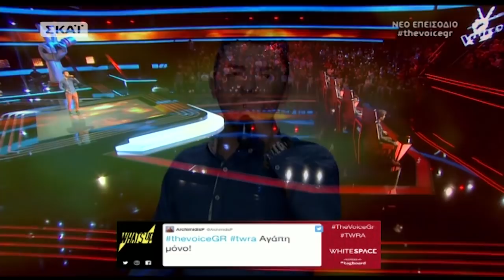The Voice of Greece 4 - Blind Audition - MAKRIA MOY NA FYGEIS - Grigoris Markelis